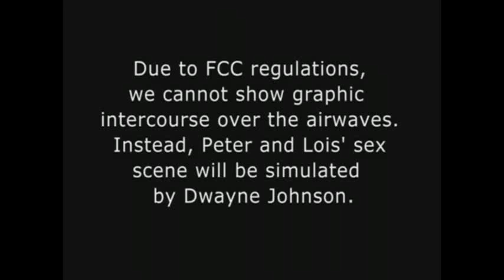Dwayne Johnson on Family Guy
We have been receiving some requests about DJ's appearance on Family Guy. Here it is! This clip was taken from Family Guy's Season 8, Episode 10.